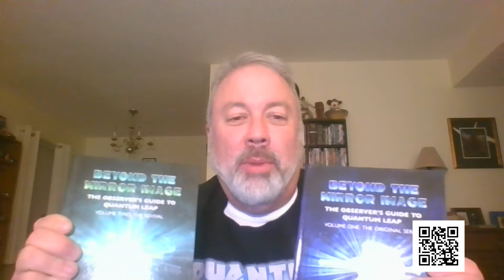Leap Day Table Read | A BOLD LEAP FORWARD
We celebrate Leap Day 2024 with a table read of the 2003 proposed Quantum Leap revival script A Bold Leap Forward!

Quantum Leap stars Caitlin Bassett, Nanrisa Lee, Georgina Reilly and Deborah Pratt join scriptwriter Trey Callaway and QLP hosts Allison Pregler, Albie Burdge and Christopher DeFilippis to bring this story of a Leaping Sammie Joe to life.

This special honors the memory of our departed co-host Matt Dale.

Please tell us what you think!